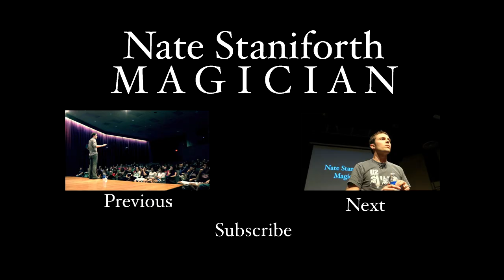The Portland Show - Episode 9 - Nate Staniforth Magician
3:00 AM and raining. A very early morning. The 14 hour commute. Welcome to Portland. Fortune-telling with matches. A long, good day.

Join magician Nate Staniforth on his tour across the country and see what it's like to take a magic show on the road. Travel. Adventure. Magic.

Produced by Maher Jafari and Nate Staniforth